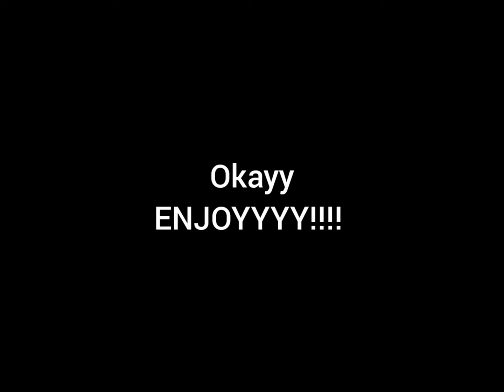Jumpa Syno? Auto tunjuk skill khufraku!!!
Hajarrrrr
Subreekkkk